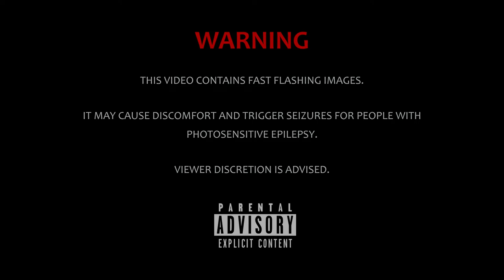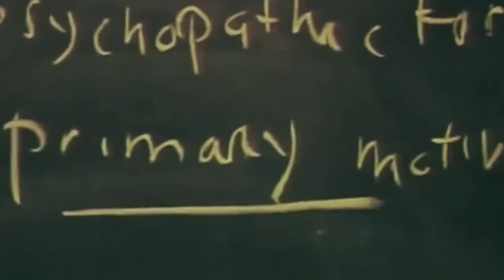BLEEDING DISPLAY - "BASEMENT TORTURE KILLING" OFFICIAL MUSIC VIDEO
Official Music Video for "Basement Torture Killing" from BLEEDING DISPLAY's third full-length "Dawn of a Killer". Out July 22 via Vomit Your Shirt and Miasma Records.

Credits:
Bleeding Display, Samuel Trindade.